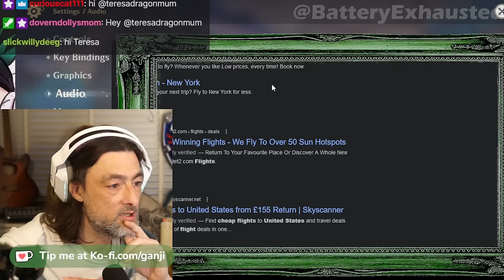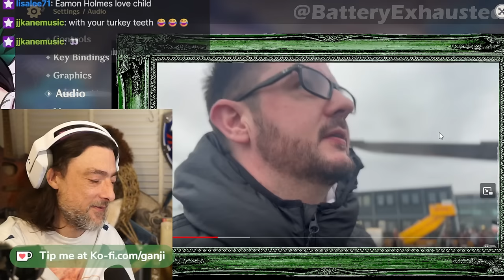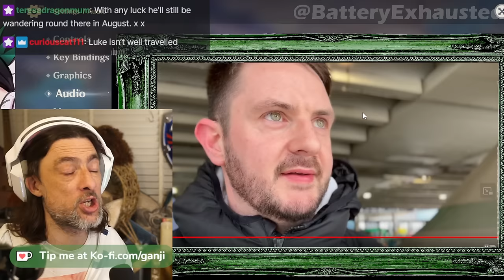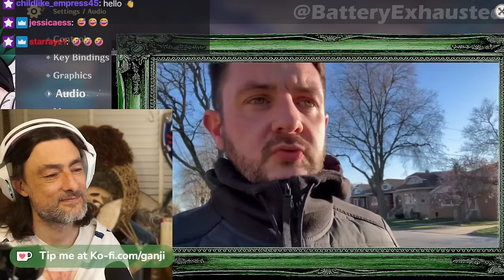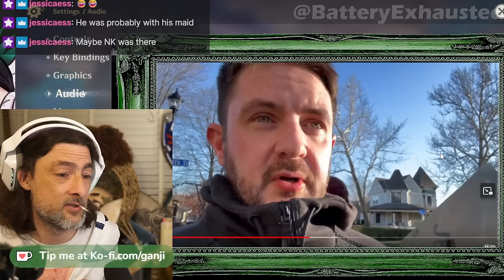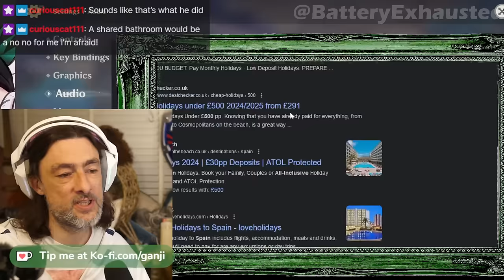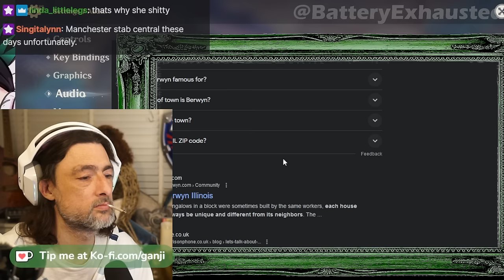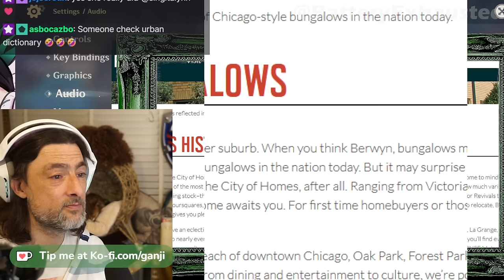Luke Goes To Chicago